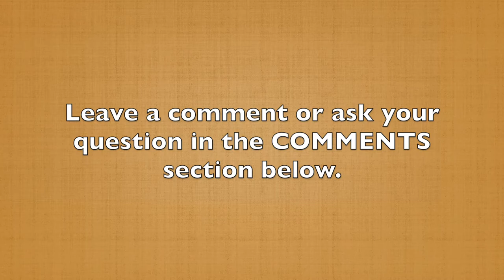The EASIEST Way to Connect With Your Audience (60-Second Storytelling Tip #61)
There is a delivery skill that is so powerful it will connect you more quickly with your audiences, but most people don’t effectively use it.

I’ll confess, I am guilty! I'm at the top of the list — too often I get so intense when telling my stories and my presentations I forget to do this one vital action…

SMILE!

In the last video you heard about the consistency of a scene — the words you're saying must match the expressions of your face and body. I often see speakers who will talk about how excited they were and how much fun they were having, and I'm thinking, “You might wanna send an email or text to your face let it know 'cause it isn't participating in that fun!”

Again, I've watched myself on video and I have to be more consistent in this arena. This is especially true early in the story development process, I'm thinking so intently about what I want to say and where I want to take the audience that my face is serious. Until I've internalized my story, my face doesn't join in.

The best way to see if your face is consistent with your story is — you guessed it! —, record yourself. Then watch it to ensure your face, body, tone, and words are consistent.

Do this and you’ll connect with every audience.

In the next video, you’ll hear the answer to a question I often get about speaking and storytelling versus acting.

FREE report gives you insight into common storytelling mistakes and how to avoid them.